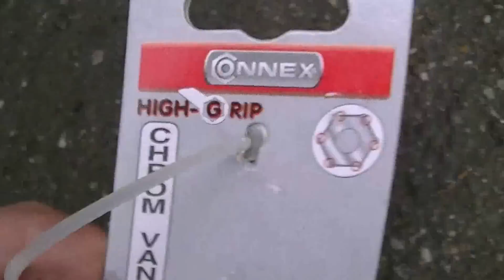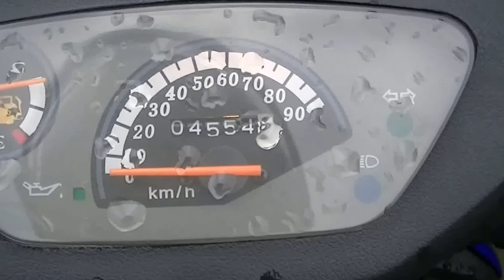RS 450 Roller Polrad abziehen Wicklungen der Lichtmaschine ändern - eflose #418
Das Polrad bei so einen Chinaroller abzubekommen ist nicht so einfach, mit dem passenden Polradabzieher gehts aber leicht. Der wird nur so fest geschraubt wie z. B.eine normale Schraubenmutter, dann gaaanz leicht draufschlagen, ein klein wenig fester schrauben und schon war das Polrad ab. Auf keinen Fall heftig schlagen sonst ist schnell das Kurbelwellenlager kaputt, das verträgt Schläge nicht. Besser ist es wenn mans nur durch Schrauben = Spannen und leichtes Klopfen lose bekommt, und Geduld ist gefragt bevor man was kaputt macht. Der Rest ist dann relativ einfach, man kann alles abschrauben und kommt schön an die Spulen ran um die zu ändern oder auch neu zu wickeln oder so. Der Draht hier ist wirklich aus Kupfer obwohls ein Chinaroller ist, von der Qualität sind die Roller schon sehr gut :-)